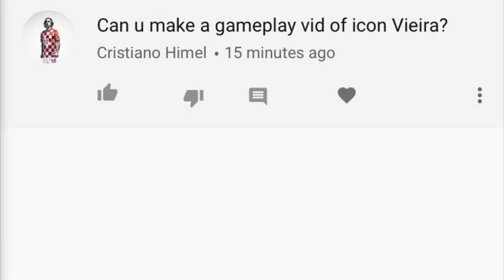Fifamobile19, icon Vieira Gameplay ( Freekick, VSATTACK, Defense, Long Pass, etc)